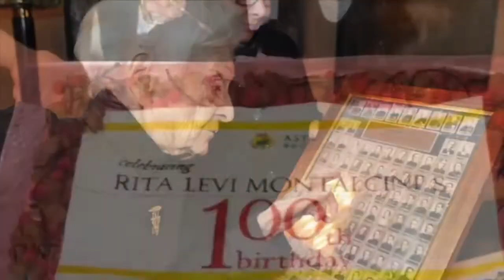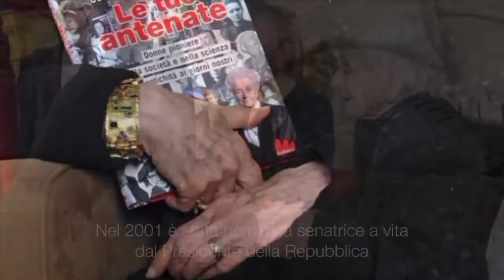Rita Levi Montalcini - Il ricordo nelle foto dell'agenzia AGR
Breve racconto della vita della professoressa Rita Levi Montalcini, accompagnato dalle immagini realizzate da Maurizio Riccardi, Marino Paoloni e Giovanni Currado dell'agenzia fotografica AGR Srl di Roma